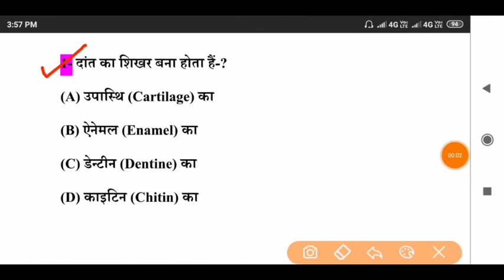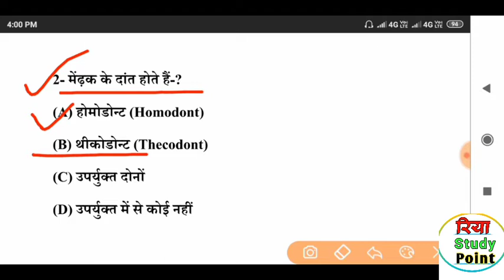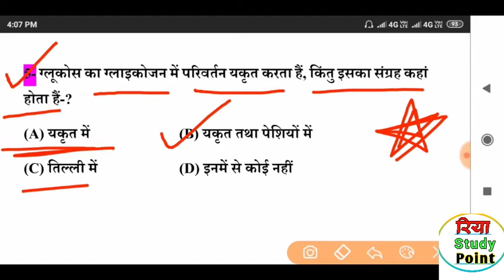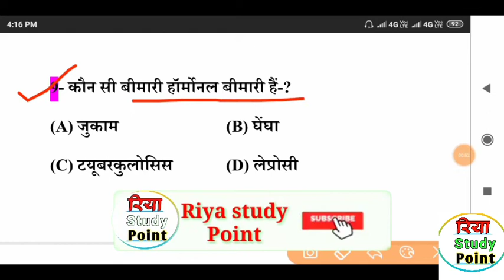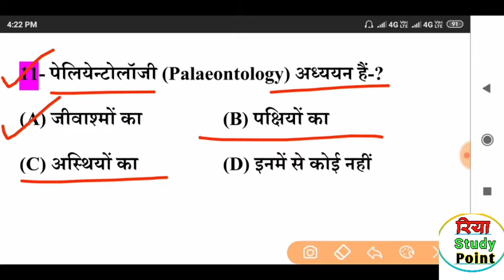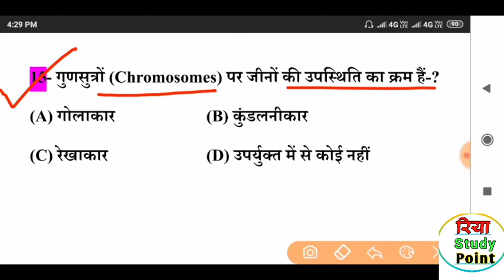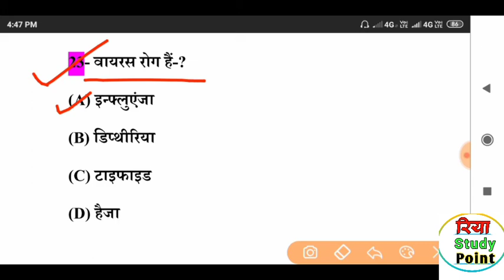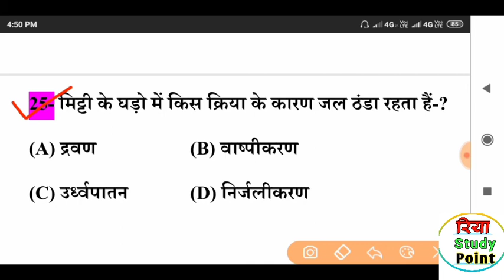Biology GK Important Questions || जीव ववविज्ञान महत्वपूर्ण 25 प्रश्न || Science gk in hindi Railway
Hello Friends.
🙏 Welcome to 💥 Riya sturdy 📖 Point🙏

most important gk & gs  Questions and answers

2020 most current affairs gk,
2020 current affairs gk in hindi,
Science gk in hindi, last 6th months current affairs
RRB NTPC GK/GS models paper 2020
RRB gs NTPC Railway 2020,

◆ Railway exam for NTPC, 2020
   RRB group-D, 2020
  SSC CHSL,-2020